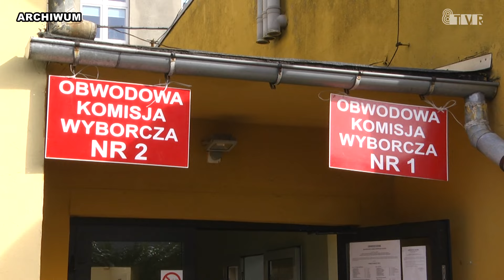Wybory do Parlamentu Europejskiego - WYNIKI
Państwowa Komisja Wyborcza podała oficjalnie wyniki wyborów do Parlamentu Europejskiego. Wiemy już, kto z województwa łódzkiego zasiądzie w Strasburgu.